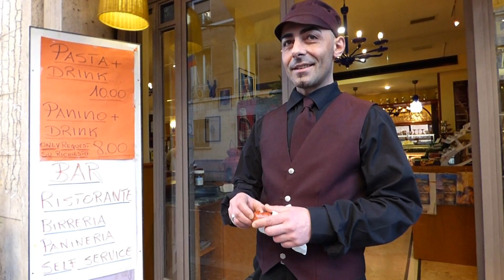Piazza San Pietro Gabbiano colomba del Vaticano - San Peter square Gull Dove seagull crow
Paolo il Gabbiano del Vaticano con il suo amico umano Corrado .Mangia solo wurstel caldi di pollo.
Paul Gull of the Vatican with his human friend Conrad.The Gull Eat only hot sausage chicken.
video ripresa di Tony Zecchinelli
video shot by Tony Zecchinelli